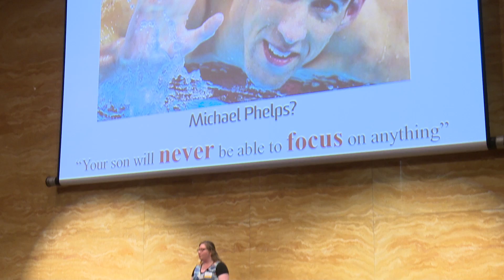“Teachers and ADHD” - Sarah Mulholland - UNSW 2015 Three Minute Thesis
Sarah Mulholland - UNSW School of Education.

UNSWTV is the official channel of UNSW Australia (the University of New South Wales), a powerhouse of cutting-edge research and teaching in the Asia-Pacific based in Sydney.